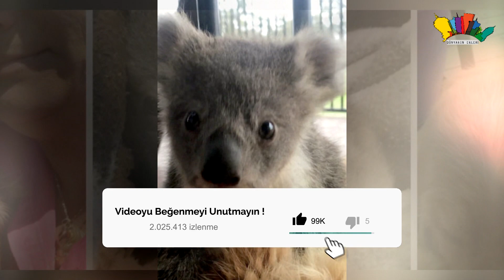KÖPEĞİN LEOPARA ANNELİK YAPMASI !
Merhaba Ben Orhan anne köpek yavrusunu emzirmiyoryeni doğan köpek yavruları neden ölür köpek doğumu anne köpeğe süt yapan yiyecekler köpeklerde doğum başlangıcı nasıl anlaşılır anne köpek ve yavruları köpeğin hamile kalması için ne yapmalı köpeğin doğum yapacağını nasıl anlarız Anneleri tarafından reddedilen iki leopar yavrusu Tessi isimli köpek tarafındansahiplenildi.yeni doğan köpek yavruları neden ölür
anne köpek yavrusunu emzirmiyoranne köpek ve yavruları anne köpe yavrularını neden öldürür köpekler kaç tane doğurur köPeğin yavrusunu koruması köpek yavrusu videosu yavrularından ayrılan anne köpek İki leopar yavrusunu emziren köpeğin görüntüleri sosyal medyada
viral hâle geldi.Videoya başlamadan önce video hoşunuza giderse sevdiklerinizle
paylaşmaya ne dersiniz,Videonun Sonunda Sizlere Özel Bir Haberimiz var kanalımıza

Anneleri tarafından reddedilen iki leopar yavrusu Tessi isimli köpek tarafından
sahiplenildi. İki leopar yavrusunu emziren köpeğin görüntüleri sosyal medyada

Sputnik’in Siberian Times’dan aktardığına göre hayvanat bahçesinde bulunan leoparın
reddettiği iki yavruYU ,Neyse ki, Tessy günü kurtarmak için oradaydı ve vekil
bir anne olarak rolünü çok iyi kabul etti.Tessi isimli köpek tarafından ufaklıklar
emziriliyor. Yakın bir zamanda
doğum yapan Tessi’nin emzirdiği yavrulardan birinin sağlık durumunun iyi olduğu
belirtilirken; diğer yavrunun doğuştan kalp ve akciğer rahatsızlığı olduğu açıklandı.
İran Leoparı cinsinde olan yavruların görüntüleri sosyal medyada kısa sürede viral
hâle geldi.
Hayvanat Bahçesi'nde veteriner olan Viktor Agafonov
Kendimiz beslemeye başladığımızda, bunun çok zor olduğunu ve hiçbir şeyin anne sütünün
yerini alamayacağını fark ettik: ne yapay karışımlar ne de herhangi bir şey. Bu küçük
leoparın yanı sıra dört yavruya sahip bir dişi golden retriever bulduk, ancak leoparın
kendisine aitmiş gibi davranıyor. Üç haftadır onu besliyor ve ilerleme çok iyi.

Avustralya, kendine has doğasıyla son derece heyecan verici bir kıta. Vahşi yaşam ve
modern dünya o kadar iç içe ki, orada yaşayanların can sıkıntısı çekme olasılığı epey
düşük; çünkü Avustralya’da her an enteresan bir şeyle karşılaşabilirsiniz. Örneğin
köpeğinizin sırtına çıkıp evinize giren yavru bir koalayla.Kerry McKinnon, golden
retriever cinsi köpeği Asha’nın eve ilginç bir şeyle geldiğini görünce durumun komik
görünüşü karşısında ne yapacağını şaşırdı. Anlattığına göre, masum ve dünya tatlısı
köpeğinin bakışlarından onun da ne yapacağını bilemediği anlaşılıyordu.
Kerry, sabahın erken saatlerinde eşinin kendisine seslenip yanına çağırdığını anlatıyor
İlk önce olup biteni anlamayan Kerry, köpeği Asha’nın sırtında yavru bir koalayla
beklediğini fark etti.Tam olarak nasıl bu duruma geldikleri bilinmese de, muhtemelen
bu sevimli yavru bir şekilde annesinden ayrı düşmüş ve yolunu ararken köpek Asha’yı
görmüştü Gördüğü gibi de yumuşak ve sıcak gövdesine sarılıp kendini korumaya almıştı,
 iyi ki de öyle yapmıştı yoksa bir yırtıcıya av olması işten bile değildi,Köpek Asha’nın
hayatını kurtardığı yavru koala yetkililere teslim edildi ve hazır olunca doğaya bırakılacak

ANNELİK İÇGÜDERLİ MUĞAZZAM, BU HAYVANLARIN YAPTIĞINI ÇOĞU İNSAN YAPMAZ, AMA BAZEN ONLARIN BİZDEN
DEĞİLDE BİZLERİN O SESSİZ KONUŞAMAYAN HAYVANLARDAN DERS ALMASI GEREKİYOR,Videomuyu beğenmeyi
ve paylaşmayı unutmayın. orhantumerkan orhantümerkan Bu Videoların Telifi OTT MEDYA /Orhan Tumerkan'a Aittir.